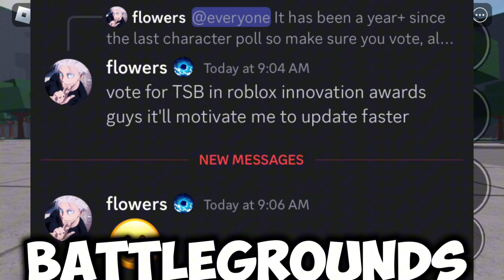NEW CHARACTER AFTER TATSUMAKI BECOMES FREE + FASTER UPDATES | The Strongest Battlegrounds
roblox onepunchman saitamabattlegrounds NEW CHARACTER AFTER TATSUMAKI BECOMES FREE + FASTER UPDATES | The Strongest Battlegrounds

Background Info